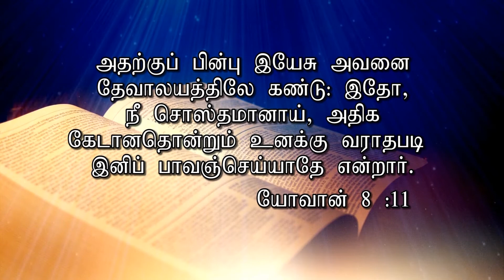UNIQUENESS OF JESUS 2222 | SHORT MESSAGE | SIS.GEETHA NIXON | FORT OF PRAISE MINISTRIES